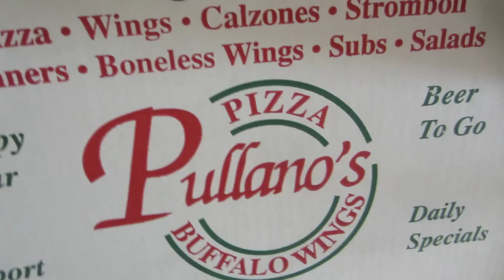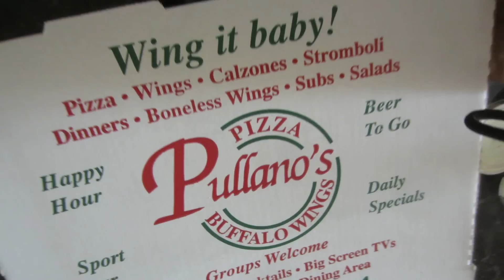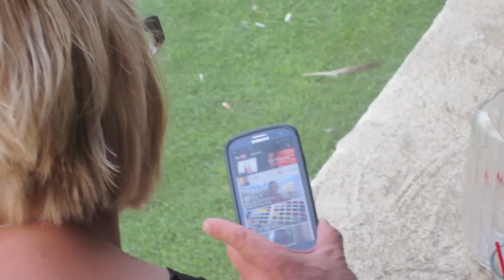SUPER HOT SWIMMING! (6.29.13 - Day 456) | Clintus.tv